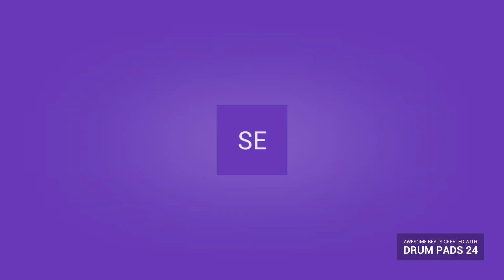Slumber #10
sometimes you just need a little bump in your life. this is a set of from my previous upload. it's different and I knowni can rap on it. say less kongkingkrypticproductions bass newbeat please like and subscribe.